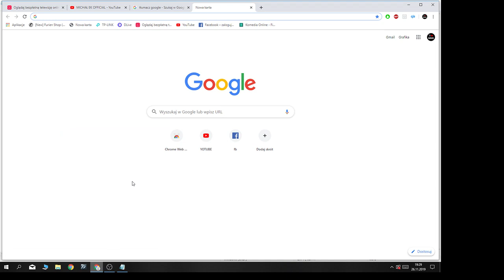Gdzie i Jak Obejrzeć Film KLER!!